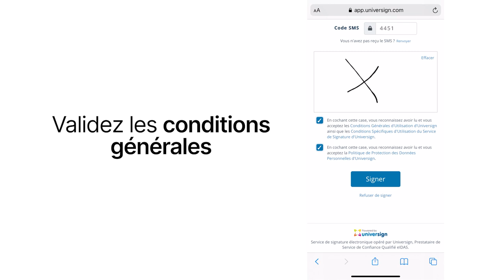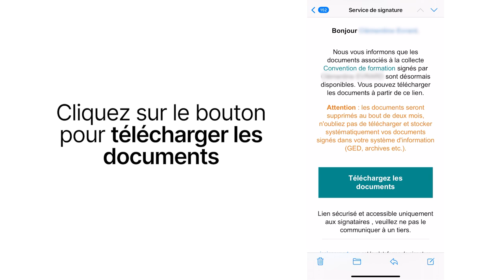Comment signer électroniquement vos documents AS 49 grâce à Jesignexpert.com ?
AS 49 se lance dans la signature électronique, en collaboration avec jesignexpert.com, plateforme dédiée à la profession comptable.
En quelques clics seulement et en toute sécurité, vos documents sont signés ! Découvrez comment !